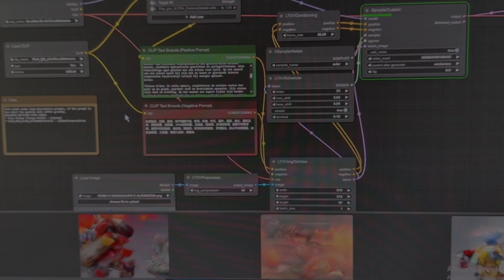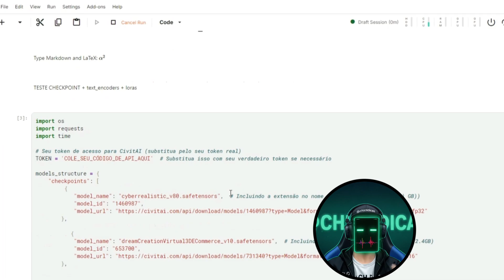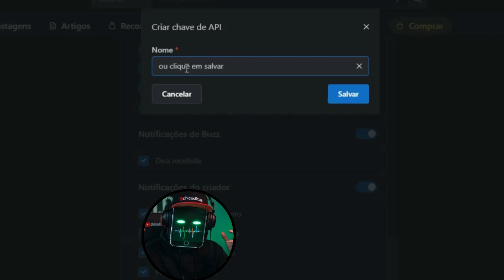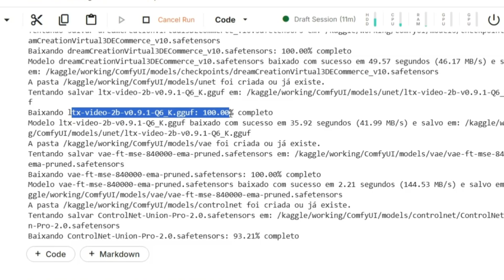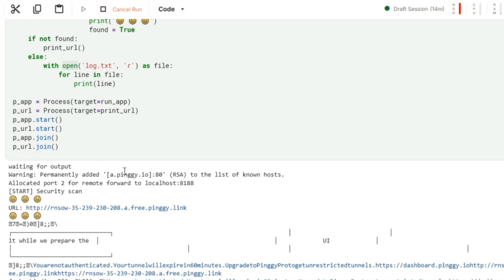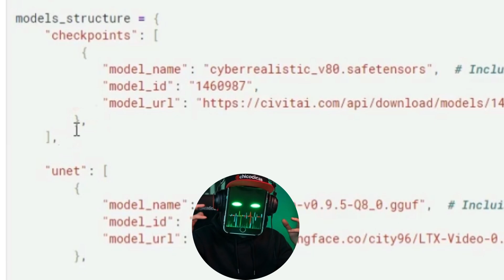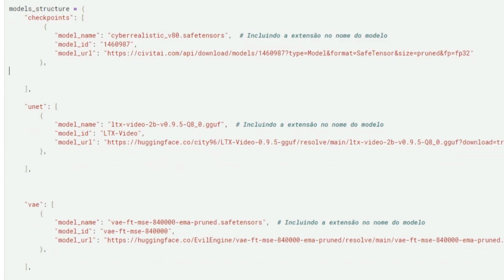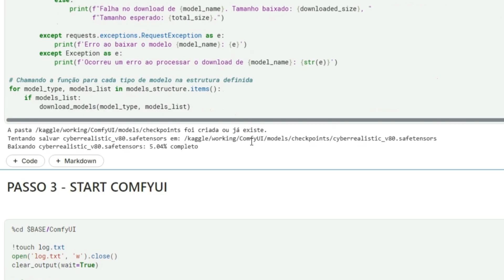COMFYUI EP.1 / COMO BAIXAR LORAS, CHECKPOINTS, GUFF E O QUE QUISER PARA O KAGGLE SEM ERROS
COMFYUI É UMA DAS MELHORES FORMAS DE USAR INTELIGÊNCIAS ARTIFICIAIS.

Nesse vídeo mostro como usar o código 2 para baixar o que quiser no Kaggle (lembre-se que I Kaggle tem limite de 19.5 GB!

Farei outros vídeos sobre esses assuntos para quem não tem PC forte ou GPU:
COMFYUI NO KAGGLE;
COMFYUI NO COLAB;